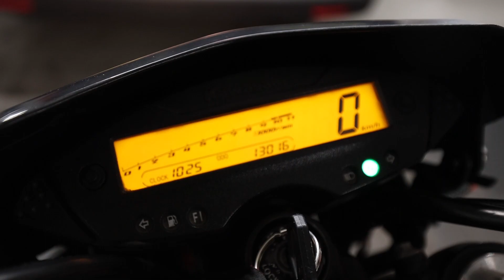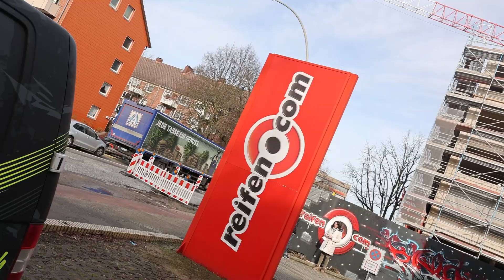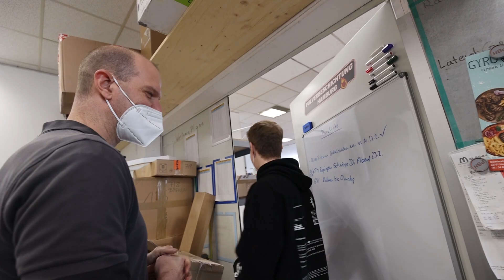DAS NEUE 125CCM SUPERMOTO PROJEKT!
Limited Hoodie ab sofort verfügbar! Nur bis zum 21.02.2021